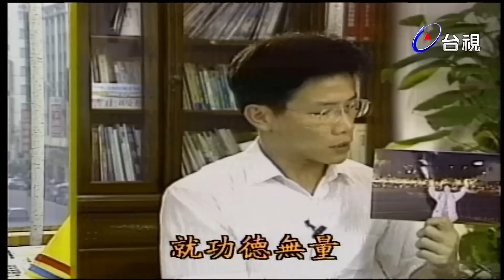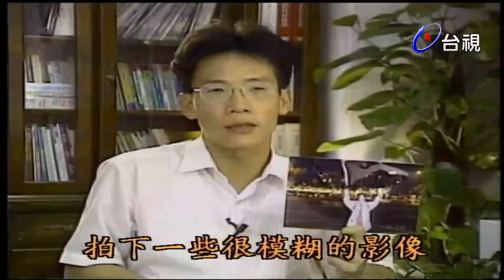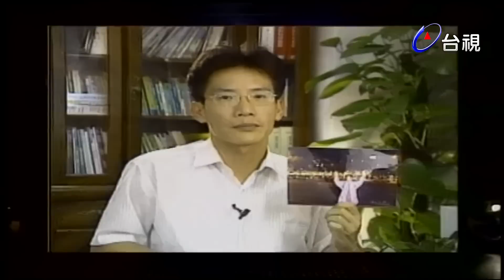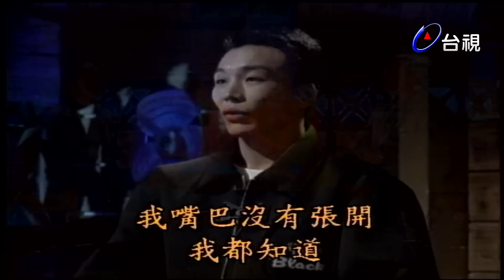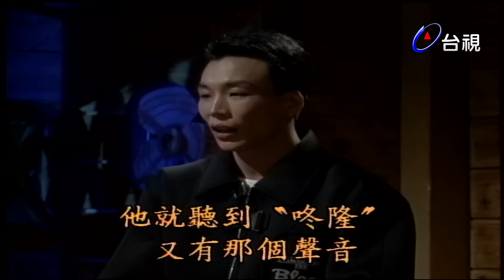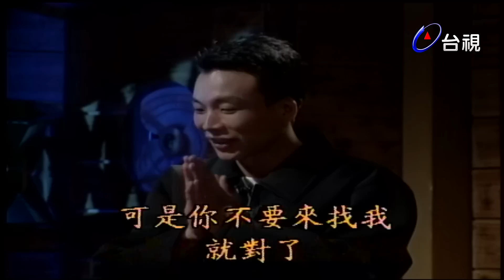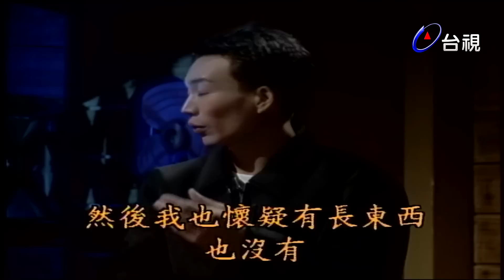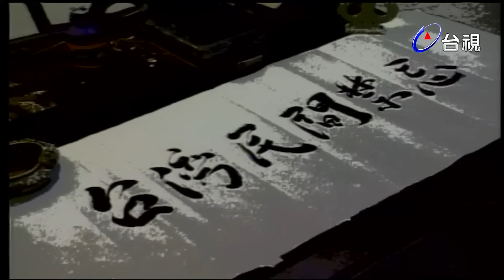玫瑰之夜-鬼話連篇 澎恰恰 曾慶瑜 來賓 王海玲.張天章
主持人：
來賓：